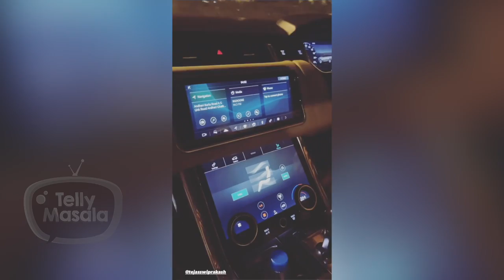Karan Gets SCARED As Tejasswi Drives His Luxury Car | Late Night Masti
The lovebirds Karan Kundrra and Tejasswi Prakash are one cute couple, Karan is super scared as Teju is driving his luxury car. at midnight. Watch the video to know more.